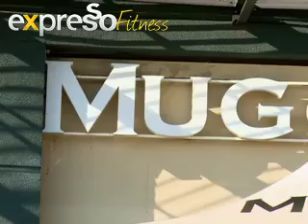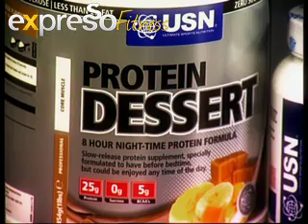USN - Challenge Guy & Carl 9 May 2012.mov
We catch up with Carl Wastie and Guy McDonald in the 11th week of their 12 Week Challenge and they look back at the challenges and triumphs to far. Good luck with the last week guys!